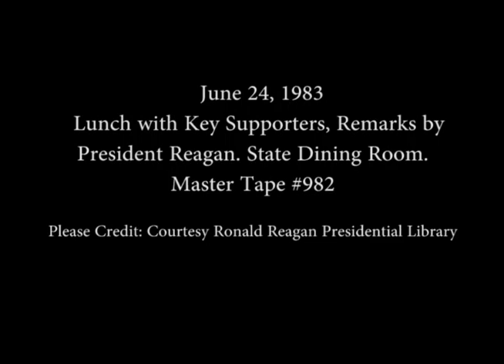President Reagan's Remarks at Lunch with Key Supporters on June 24, 1983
Full Title: Lunch with Key Supporters, Remarks by President Reagan and Question and Answer session in State Dining Room on June 24, 1983

Transcript: N/A

Production Date: 6/24/1983

Access Restriction(s):Unrestricted
Use Restriction(s):Unrestricted